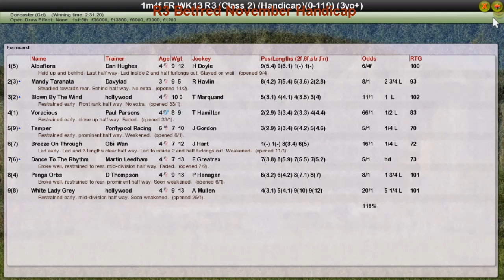FR WK13 R3 Betfred November Handicap